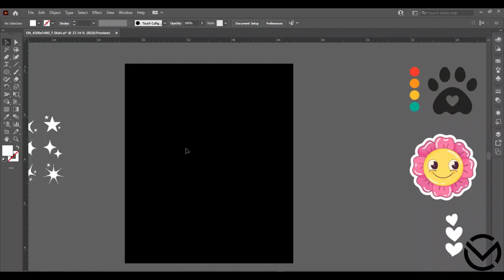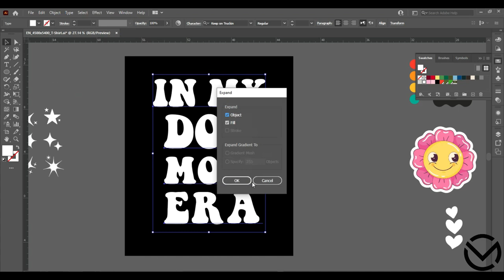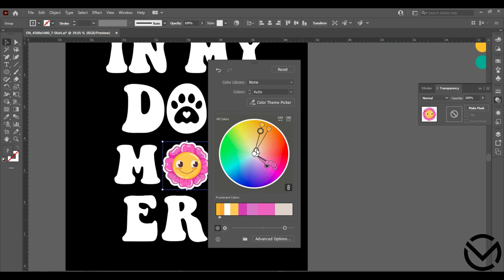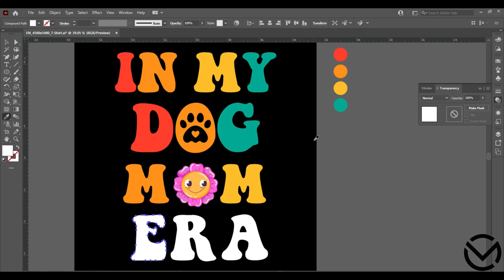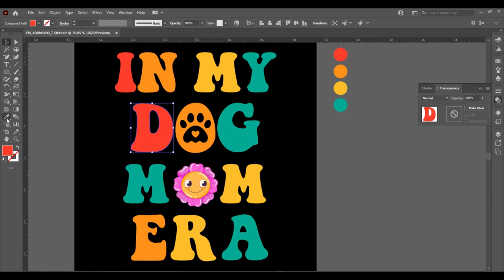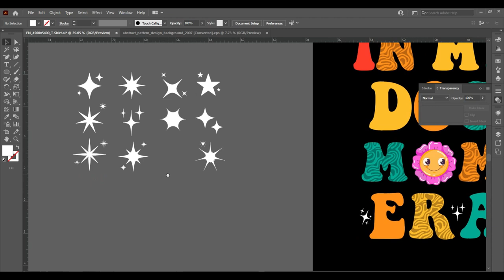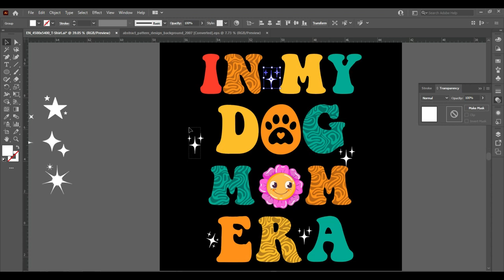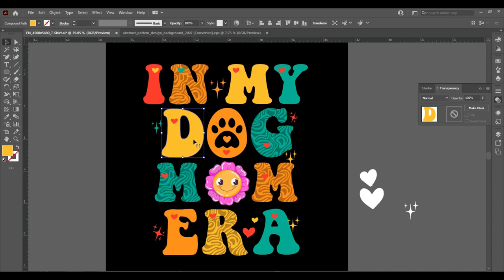How to Make T Shirt DesignIn / My Dog Mom Era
Groovy In My Mom Era is a great idea for your friend or loved one. Also, a perfect last-minute birthday idea for men women, moms, dads, kids, sons, daughters, boyfriends, girlfriends, grandpas, grandma, uncles, or aunts.

Funny Mother's Day Idea, Mother's Day From Dad, Mother's Day From Husband, Mother's Day From Kids, Mother's Day From Son, Mother's Day From Daughter, Hubby, Or Boyfriend.